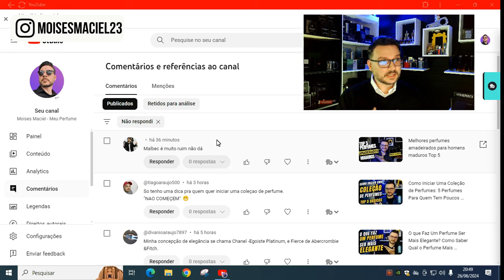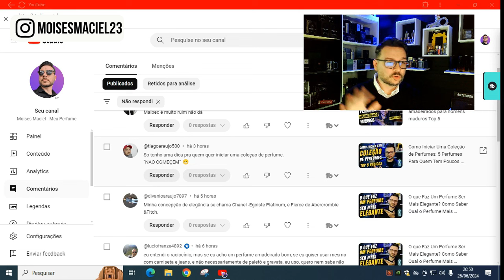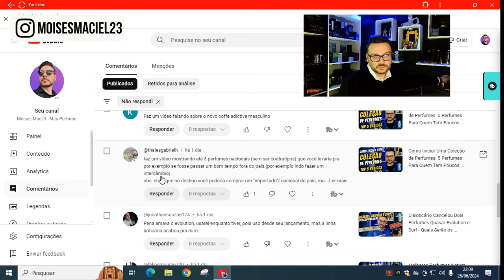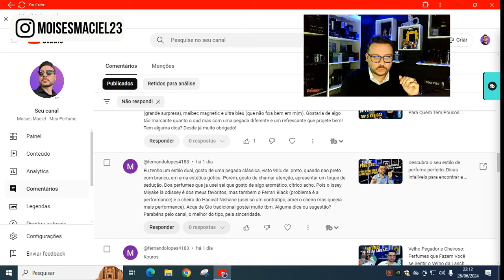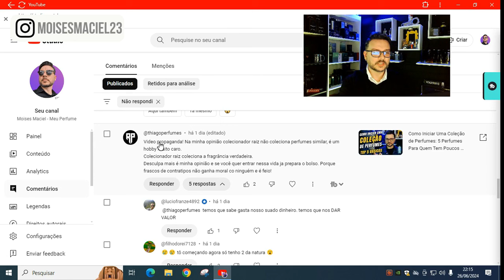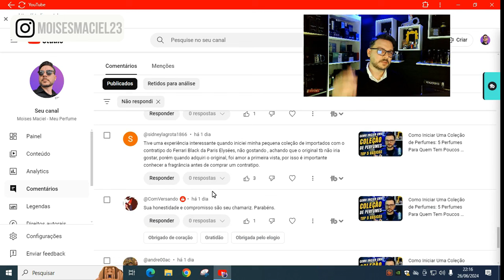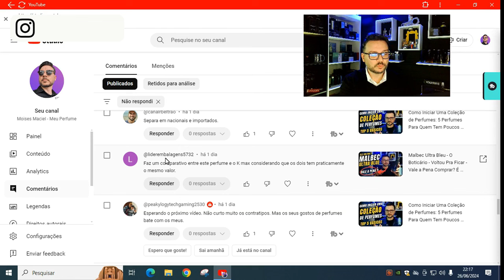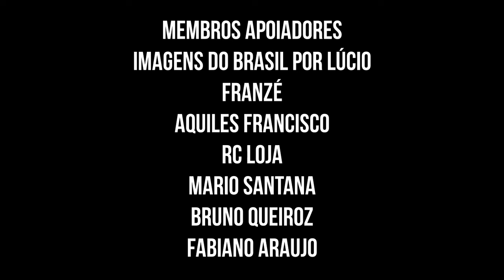react Reagindo aos Comentários Dos Inscritos do Canal, Melhores Malbec e Top 3 Perfumes Natura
Cupons SAOJOAO15 ou MOISESJUNHOQUATRO
ou PRIMEIRACOMPRA (20% + Frete Grátis na primeira compra)

💥 AZZA PARFUMS: Fragrâncias únicas para quem busca se destacar!

💥 RC LOJA: Perfumes inspirados com qualidade de importado

💥 PORTO AROMA: Perfumes de qualidade em concentração parfum

💥 HINODE: Perfumes premiados no mundo todo!

💥 IDEM PERFUMES: Perfumes contratipos que fixam e ponto

💥 BM IMPORTS: Perfumes Importados Originais com o Melhor Preço da Internet

💥 GO MAN: Perfumes de qualidade e exclusivos!

E não se esqueça de me seguir no Instagram para ficar por dentro de mais novidades!